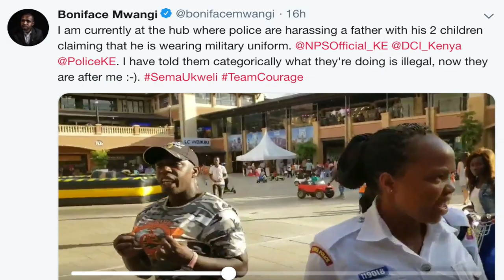Activist Boniface Mwangi outs cops harassing citizens at a city mall